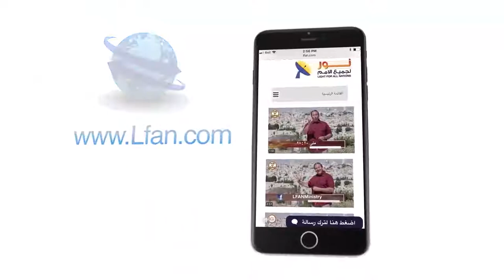449 ماهي الظلمة؟ وهل لها تأثير على النور؟